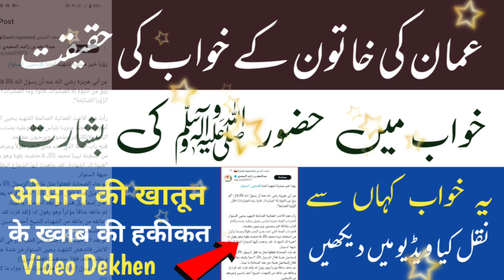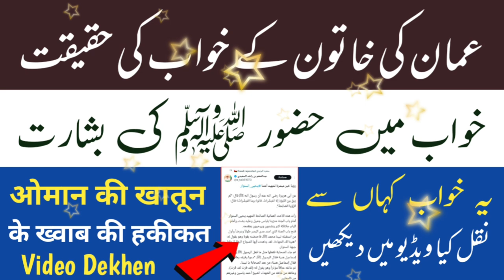عمان کی خاتون کے خواب کی حقیقت || اسرائیل پر عذاب والا خواب کہاں سے نقل کیا گیا || Viral khwab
Oman ki khatoon ke khwaab ki hakikat
Viral khwab ki hakikat
Oman ki aurat ke khwab ki haqiqat
عمان کی خاتون کے خواب کی حقیقت
خواب کی حقیقت
خواب میں اسرائیل پر عذاب